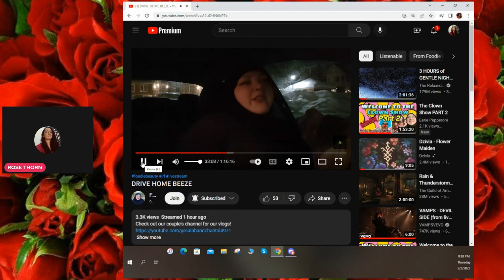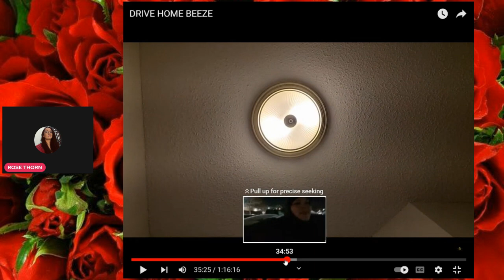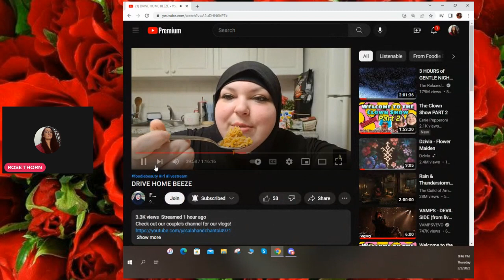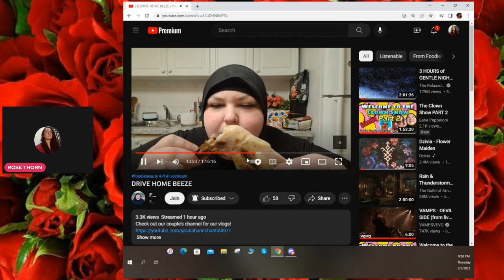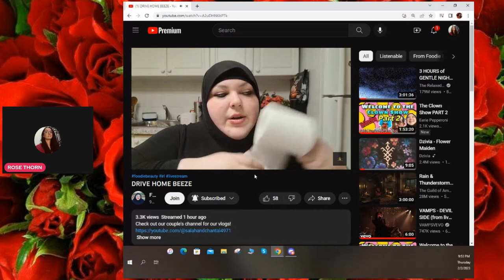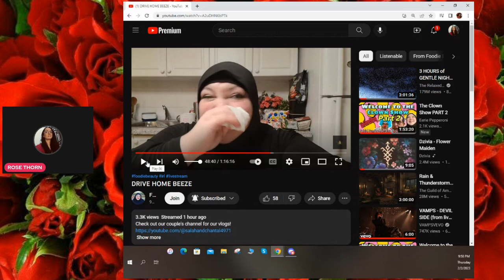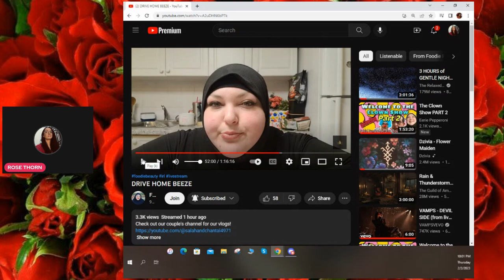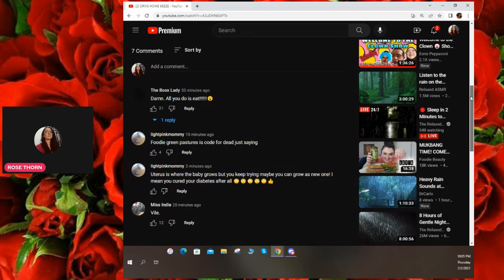FOODIE BEAUTY DRIVE HOME BEEZE REACT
Hello everyone...so foodie had a part 2 to the DEPRESSED beeze and i wanted to cover it and halfway through she dirty deleted...its ok..i still got some of it. hope you enjoy and if you do please like and subscribe thanks